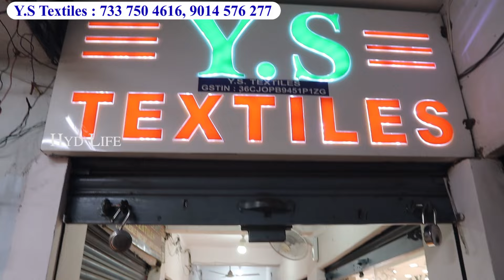Wedding Collection for Bride Khada Dupatta Long Koti Sharara Lehenga Collection In Best Prices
Shop Address :
Y S Textiles
Madina Building,
Patthergatti Main road,
Hyderabad
Wholesale Retail

Hyderabad Bridal Shopping in YS Textiles
Khada Dupatta Wedding Dresses
Shadi Walima nika Haldi Spl
Low Price Designer 2024 Collections
Pakistani Designer Dresses
Paradise cotton original Pakistani suits
wholesale Pakistani suits
Pakistani Bridal Wear Mehndi Mayo Dress
PartyWear- Gota Patti Work Suit
Beautiful Gotta work velvet
Top Pakistani Designers Bridal Dresses 2024
Pakistani Most Beautiful Gotta Patti work
Gota Patti Lehenga & Shawl
Gotta work design 2024
Shadi Dulhan ki shopping
Bridal Dress Best Embroidery Market
Hyderabad Bridal Collection
Farshi Garara Pakistani Suits
Peplum Tailcut Garara
Special prices Pakistani Bridal Wedding Dresses
Bridal Dresses Designer Walima Maxi 2024
US Bridal 2024 pakistani bridal
party wear collection good price
nika mehandi walima Barat bridal collection
Pakistani Designer Low Price
Bridal Wedding Dresses 2024
Bridal Partywear Dresses 2024
Pakistani Designer Dress
Catalogue Suits
Dress Materials
Ramzan Shopping
bridal shower dresses
Wedding dress ideas for bride
ideal boutique Latest Party wear Fancy Dresses
Affordable Fancy party wear
Pakistani Chiffon Suit
Designer Dresses Bridal & Bridal Sister Good Price
designer pakistani suits naira cut dresses
hyderabad wedding shopping
Big sale Pakistani Designer dresses
Stitched Pakistani Designer dresses
Bridal maxi Single courier
Pakistani bridal Dresses Hyderabad wholesale prices
bridal dresses offer
Handmade zari Work
Bridal Wear
Mehndi Outfits
Nikkah Dresses
Walimah Dresses
Party Wear
Saree Sets
Free Pakistani suit
hyderabad wedding lehenga
peplum garara online shopping
New Embroidered Velvet Suit
Affordable Pakistani Party Wear Maxi Dresses
wedding dresses sharara
peplum Garara Bridal Lehenga frock